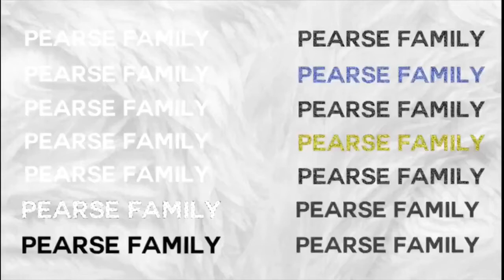I PUT !CY HOT IN MY BOYFRIENDS B0XERS